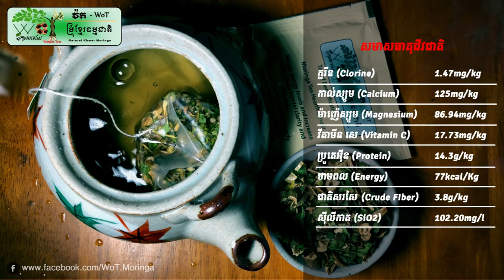WoT-Tea by WoT Natural Khmer Moringa